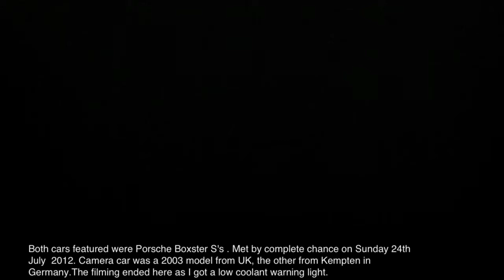San Bernardino Pass Run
A run over the San Bernardino Pass in June 2012, during a road trip around Europe in a Porsche Boxster. Quite by chance met with another Boxster, from Germany.